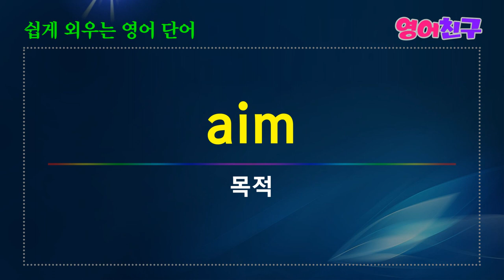#44 쉽게 외우는 영어단어 명사 매일 영어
은퇴-retirement
소비-consumption
지역-region
인기-popularity
먹이-prey
시도, 노력-attempt
영향-impact
정신-spirit
애정-affection